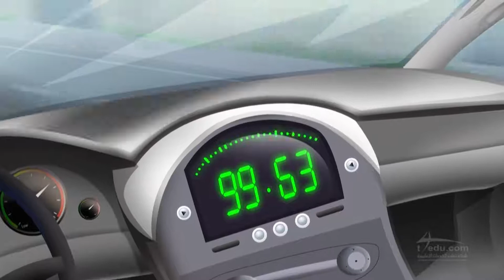مسلسل فواز ونورة الحلقة 09 نصرة المظلوم 1080 X 1080